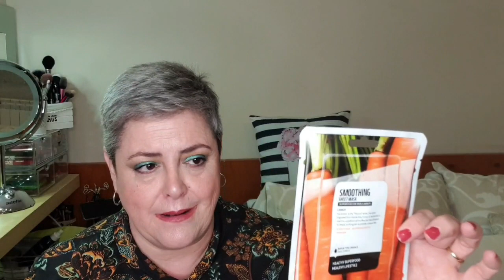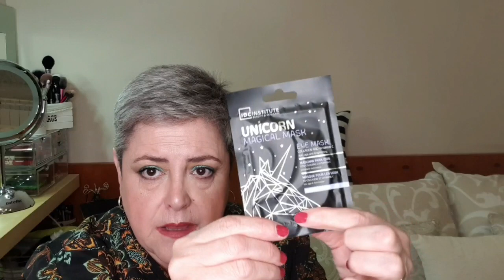Regalos de Reyes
Hola primores os traigo mis regalos de reyes espero que os gusten